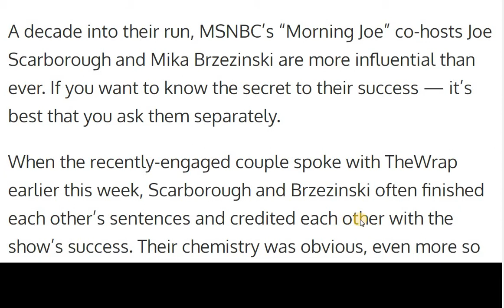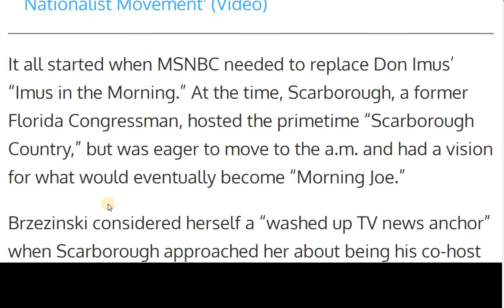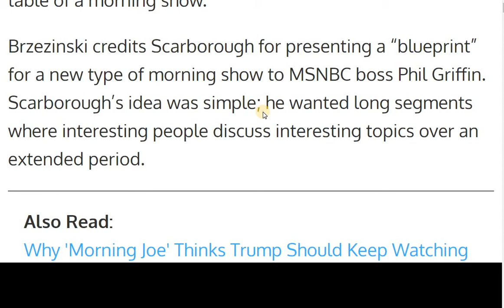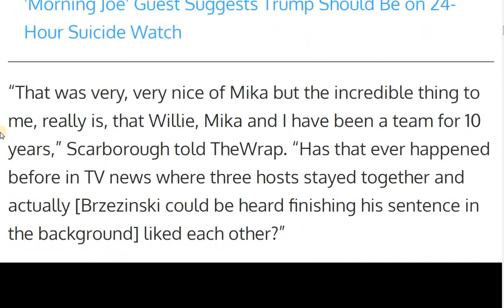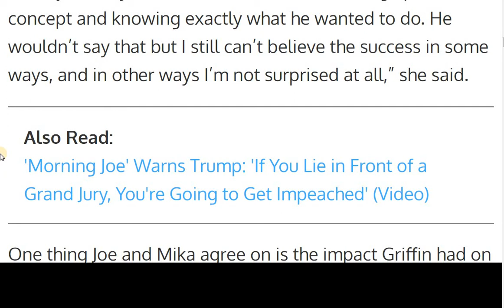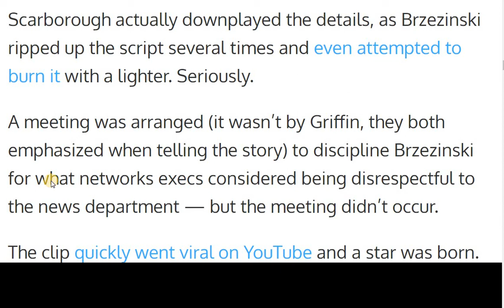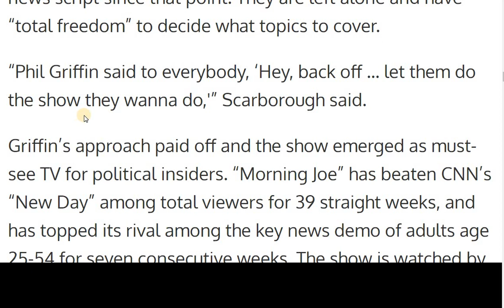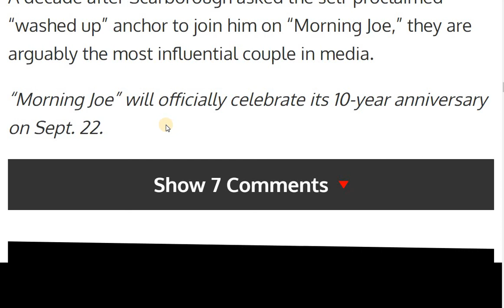Inside ‘Morning Joe’ Co-Hosts Joe Scarborough and Mika Brzezinski’s Rise to Fame (Exclusive)